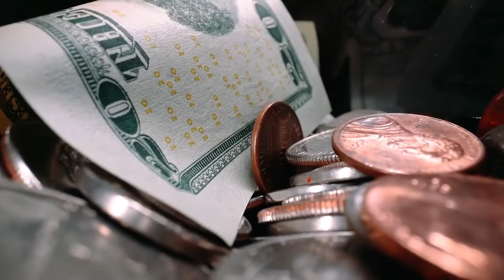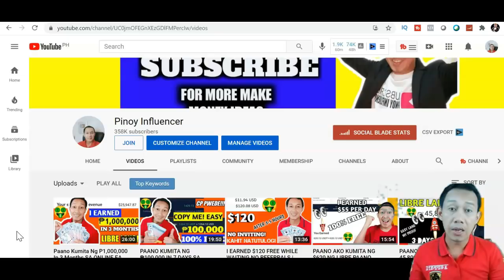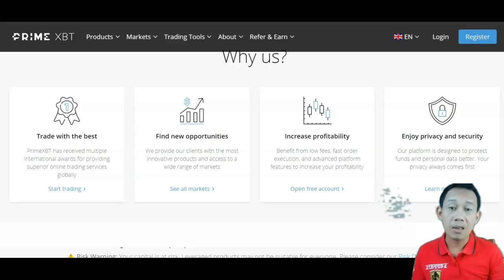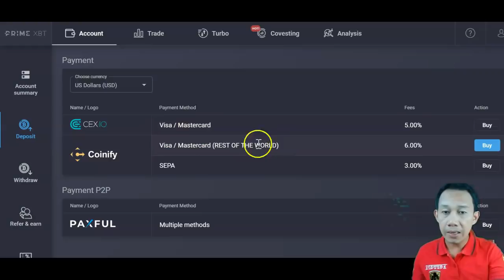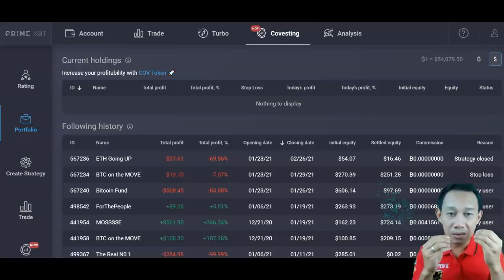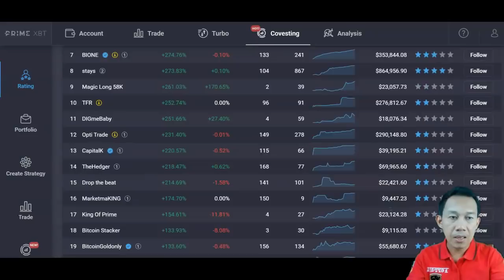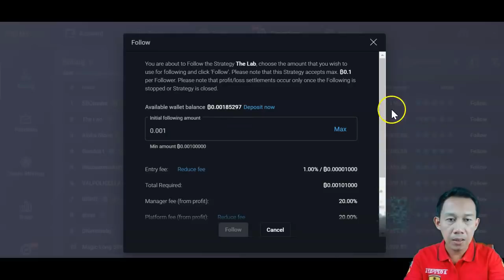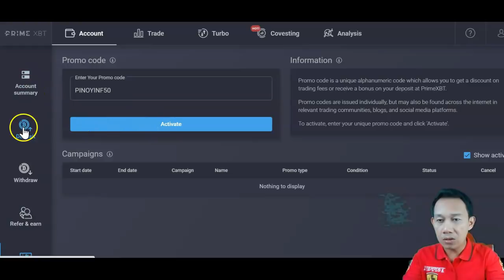PAANO KUMITA NG ₱40,000 IN 1 WEEK SA ONLINE PINDOT KA LANG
PAANO KUMITA ONLINE? PAANO KUMITA NG PERA SA BAHAY LANG? PAANO KUMITA NG P40,000 IN 1 WEELANG SA ONLINE PINDOT KA LANG.

PINOYINF50